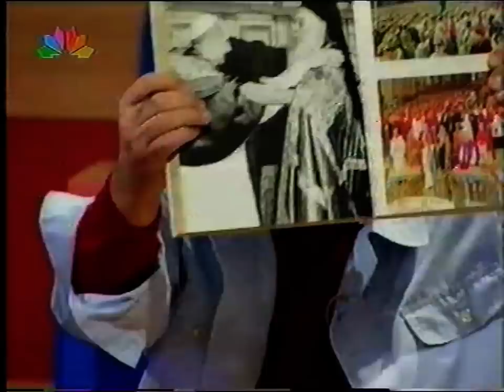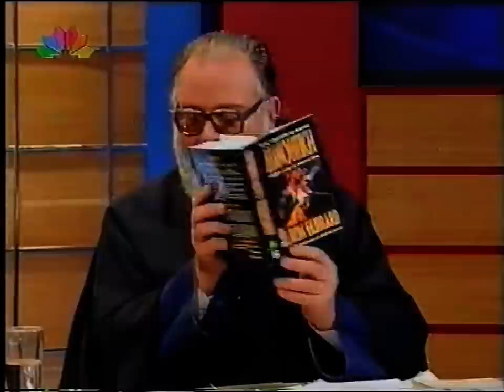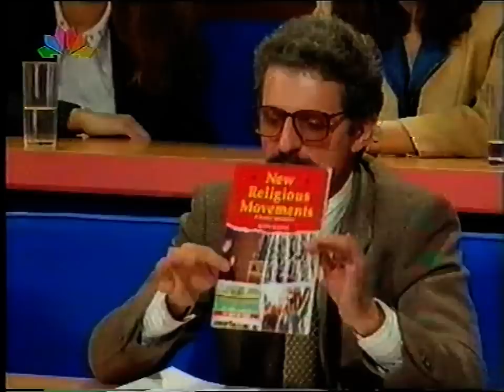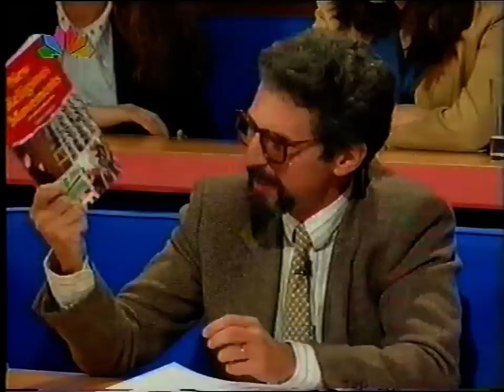ΠΡΟΦΙΛ 3-11-1995 : (ΟΙ ΣΑΤΑΝΙΣΤΕΣ) Ο ΠΑΤΗΡ ΑΝΤΩΝΙΟΣ ΑΛΕΒΙΖΟΠΟΥΛΟΣ ΚΑΙ ΟΙ ΠΡΑΚΤΟΡΙΣΚΟΙ ΤΟΥ ΣΙΩΝΙΣΜΟΥ